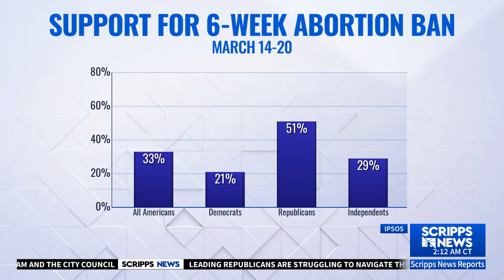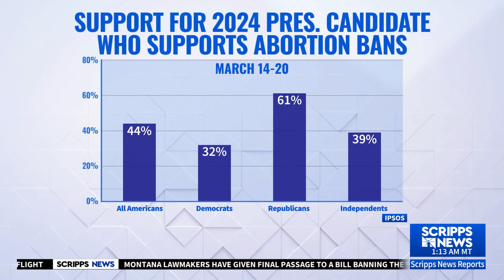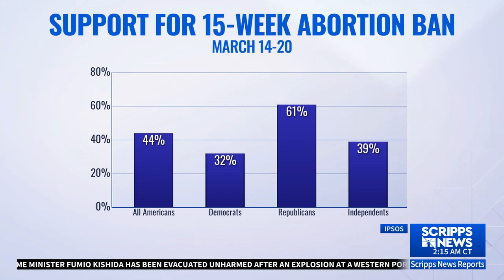Ipsos Vice President Mallory Newall joins Scripps News' Chance Seales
April 14, 2023—Ipsos Vice President Mallory Newall joins Scripps News' Chance Seales to discuss Florida's new six-week abortion ban, what polling tells us about Americans' support — or lack thereof — for state level abortion bans, and how abortion may affect the GOP heading into the 2024 elections.